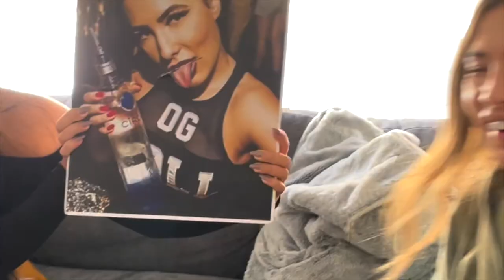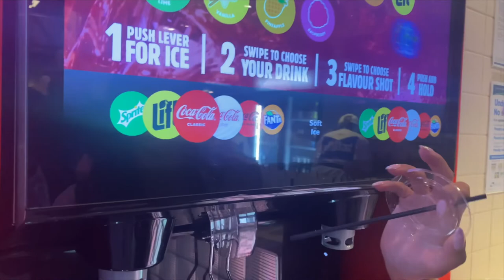Royal stacks launch | Dinner with the girls | Malibu meeting a Macaw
In today's vlog we go to the launch of Royal stacks new location in Moorabin then out to dinner with the girls. We end the weekend with taking Malibu to meet another Macaw for the first time since Ive had her! Fun week. Enjoy x